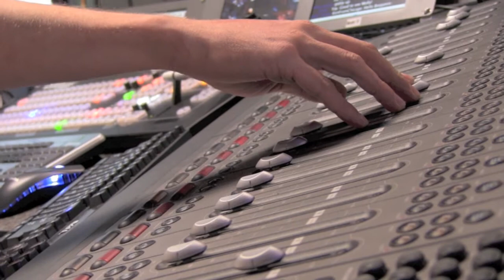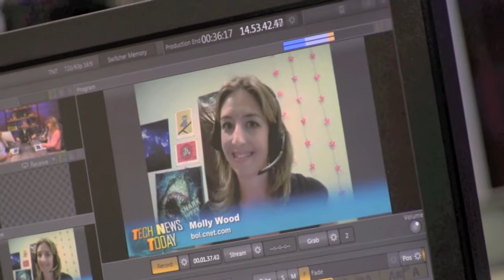A short tour of Leo Laporte's new TWIT Brick House Studios